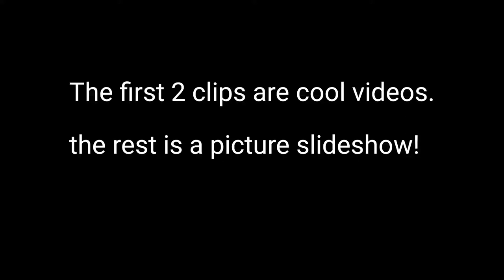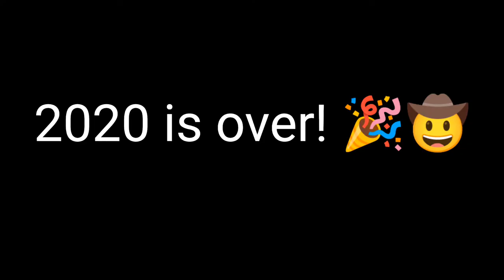Railroads and Rare Catches of December 2020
mostly photos of many rare catches I caught in December. 2020 is over finally!